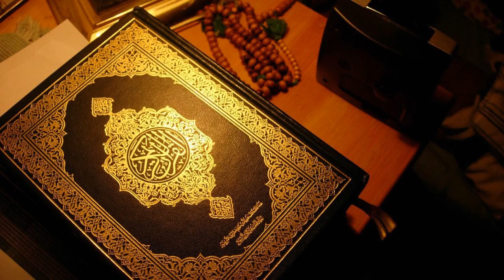112 ) সূরা ইখ্লাস_Surah Al Ikhlas (Sincerity) سورة الإخلاص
সূরা আল-ইখলাস
 মাক্কায় অবতীর্ণ, মোট আয়াত সংখ্যা ৪ টি।
বাংলা উচ্চারণ:
কুল হুওয়াল্লা-হু আহাদ।
আল্লা-হুসসামাদ।
লাম ইয়ালিদ ওয়ালাম ইঊলাদ।
ওয়া লাম ইয়াকুল্লাহূকুফুওয়ান আহাদ।

বাংলা অর্থ:
বলুন, তিনি আল্লাহ, এক,
আল্লাহ অমুখাপেক্ষী,
তিনি কাউকে জন্ম দেননি এবং কেউ তাকে জন্ম দেয়নি
এবং তার সমতুল্য কেউ নেই।